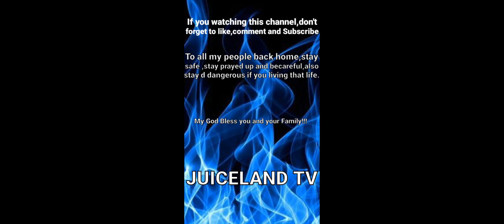Man shoots his girlfriend and then...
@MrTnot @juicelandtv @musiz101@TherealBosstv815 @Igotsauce